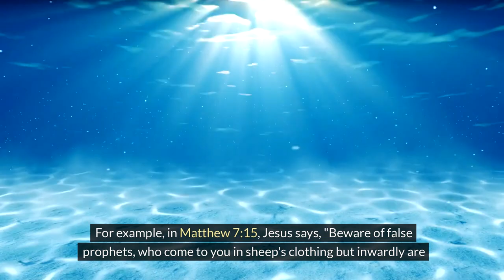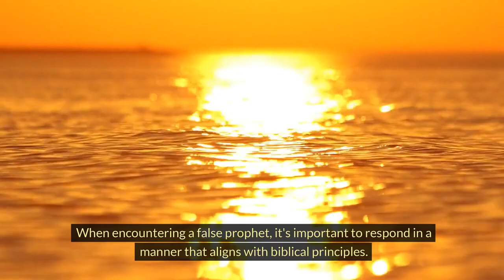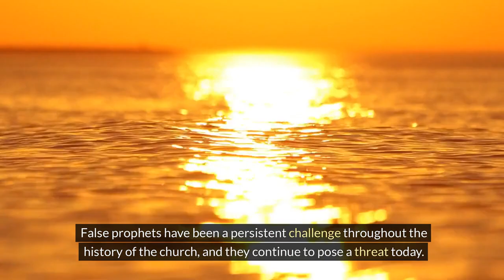Exposing False Prophet.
In today's video, we delve deep into a topic that has fascinated and troubled believers for centuries: the rise of false prophets. Join us as we uncover the truth about false prophets, their characteristics, historical and contemporary examples, and how to protect ourselves and others from their deception.

🔍 **What is a False Prophet?**
A false prophet is someone who falsely claims to speak on behalf of God. They may deliver predictions that do not come true, teach doctrines that contradict Scripture, or lead people away from the Gospel. Throughout history, false prophets have appeared in many forms, often mixing truth with error to deceive their followers.

📖 **Biblical Warnings and Key Scriptures**
- Matthew 7:15: "Beware of false prophets, who come to you in sheep's clothing but inwardly are ravenous wolves."
- Acts 20:29-30: Paul's warning about false teachers arising from within the church.
- Other key scriptures: Deuteronomy 18:20-22, Jeremiah 23:16, Matthew 24:24, 2 Peter 2:1-3.

🔎 **Characteristics of False Prophets**
1. Contradicting Scripture: True prophecy always aligns with the Bible.
2. False Predictions: If a prophet's predictions do not come to pass, they are not from God (Deuteronomy 18:22).
3. Self-Promotion: False prophets seek to elevate themselves rather than glorify God.
4. Moral Depravity: They often live lives inconsistent with Christian values.
5. Exploiting Followers: Manipulating and exploiting followers for personal gain.

📜 **Historical and Contemporary Examples**
- **Simon Magus**: A magician who tried to buy the power of the Holy Spirit (Book of Acts).
- **Elymas Bar-Jesus**: A sorcerer who opposed Paul and Barnabas on Cyprus.
- **Jim Jones**: Led over 900 followers to their deaths in Jonestown.
- **David Koresh**: Led the Branch Davidians in a deadly standoff with the FBI in Waco, Texas.

⚠️ **Impact of False Prophets**
False prophets can lead to spiritual deception, emotional and psychological damage, and financial exploitation. Their teachings can cause confusion, division, and harm to individuals and communities.

🔍 **Discernment: Identifying False Prophets**
1. Know the Scriptures: Deep knowledge of the Bible helps recognize false teachings.
2. Pray for Wisdom: James 1:5 encourages believers to ask God for wisdom.
3. Test the Spirits: Evaluate messages and messengers according to biblical standards (1 John 4:1).
4. Seek Godly Counsel: Consult mature Christian leaders for guidance.
5. Observe the Fruits: Jesus taught that false prophets are recognized by their fruits (Matthew 7:16).

🙏 **How to Respond to False Prophets**
1. Confront with Truth: Speak the truth in love (Ephesians 4:15).
2. Protect the Flock: Church leaders should educate and protect their congregations.
3. Avoid and Warn: Romans 16:17-18 advises avoiding those who cause divisions.
4. Pray for Repentance: Pray for false prophets and their followers to come to repentance (2 Peter 3:9).

False prophets have been a persistent challenge throughout the history of the church. By understanding their characteristics and developing discernment, we can protect ourselves and others from their deception.

1. Educate Yourself: Study the Bible regularly.
2. Stay Vigilant: Watch for signs of false prophets.
3. Share Knowledge: Educate others about false prophets.
4. Pray: Seek God's wisdom and guidance.

Together, we can stand firm in the truth and protect our faith from deception. God bless you!